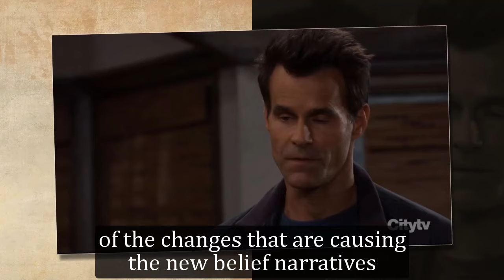General Hospital Shocking Spoilers Jason's weakness appears, the boss of "Stone" takes revenge